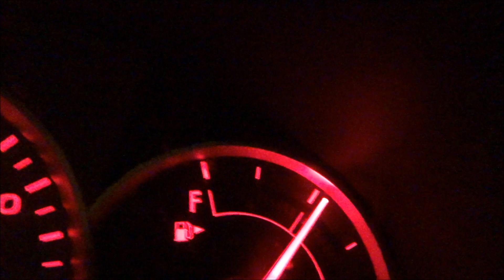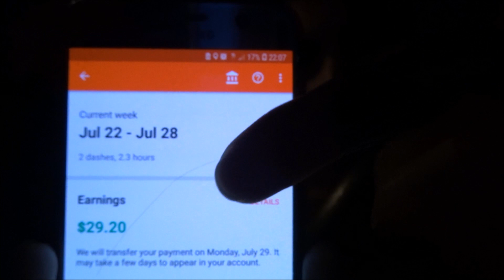How much MONEY did I make in 3 (2) hours?! DOORDASH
Whats up guys welcome back! Let me know what type of videos do you guys want! Thanks !